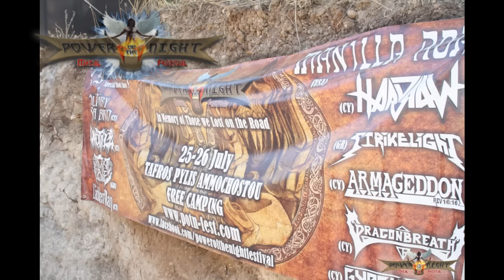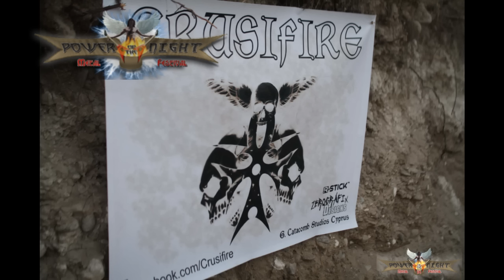Power of the Night Radio Interview by Panayiotis Xanthou Greek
Panayiotis Xanthou radio interview about Power of the Night Festival in May 2016